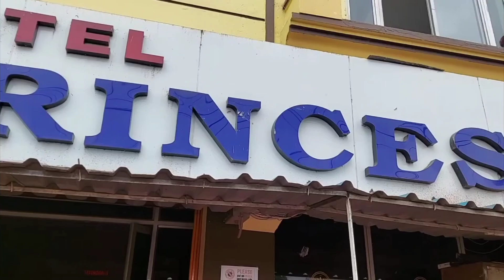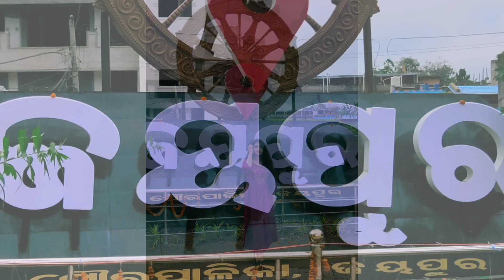nka Saha hotel promotion 💝 ( hotel princess )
check out ❤️